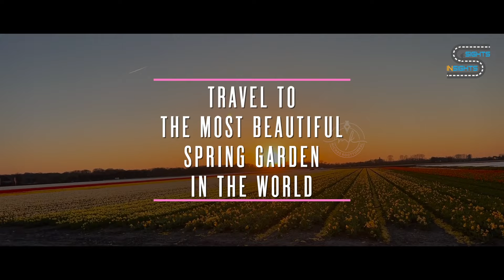MOST BEAUTIFUL TULIPS GARDEN IN THE WORLD I KEUKENHOF I NETHERLANDS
FOR MORE TRAVEL VIDEOS (without Narration) :-

FOR MORE TRAVEL VIDEOS (with Narration) :-

Lake Königsee-